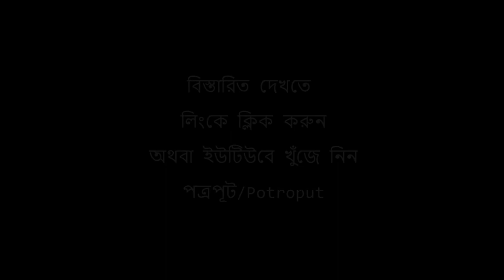Dr Shofi Sir